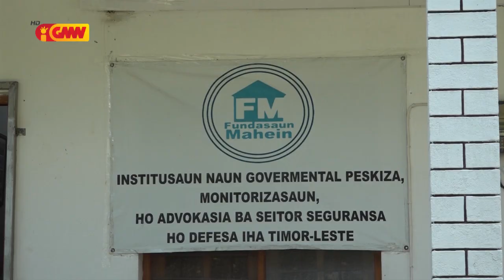FM sujere kazu polísia tiru Joven labele para deit iha investigasaun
FM sujere kazu elementu polísia tiru Joven labele para deit iha investigasaun